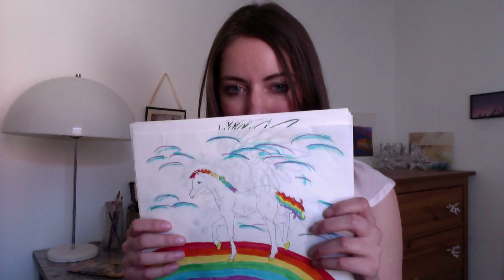Thank You Lauren Faust - My Little Pony - Animation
Some questions answered below, please read:

A reminder of the serendipitous nature of life.  True story.

I noticed other Thank You Lauren Faust videos posted on YouTube, so I've decided to make one myself.  I haven't spoken to Lauren, Hasbro, or anyone related to MLP.

Thank you for capturing my imagination at a young age- I never stopped loving animation.

Some background information:

I discovered this connection about a month ago.  I didn't know Lauren's last name so I was never able to attach her to any of her projects.  When I saw her name posted somewhere regarding the show My Little Pony FiM, I knew it had to be her.  After a couple of days holed up in my room, enjoying MLP FiM for the first time, I called home.  My mom confirmed her full name- she had never looked her up so she was pretty excited too.  She found all the drawings for me- there were also a lot of pony drawings in the original artwork style.  I chose to omit them as the design has been revamped.  These are quick marker/pen sketches and pencil drawings that she did to keep us amused.

Update 03.20.12:
Thanks ED for the sweet write-up:
I love Lauren's response- I remember that Strawberry Shortcake house well!  I did memorize/practice what I was going to say, which is why it may sound a little scripted, but I'm absolutely not reading anything.  I've just never recorded myself.  Ever.  I wasn't expecting the attention so please bear with me :)